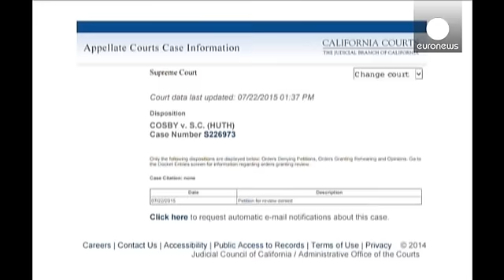EUA: Justiça rejeita abandonar acusações contra Bill Cosby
O ator norte-americano Bill Cosby, a caminho de ser julgado por abuso sexual. O Supremo Tribunal da Califórnia rejeitou o recurso do humorista no processo interposto por uma antiga modelo. Judy Huth é uma das quarenta mulheres que denunciaram os abusos sexuais praticados por Cosby. Apenas quatro abriram processos contra o ator.…